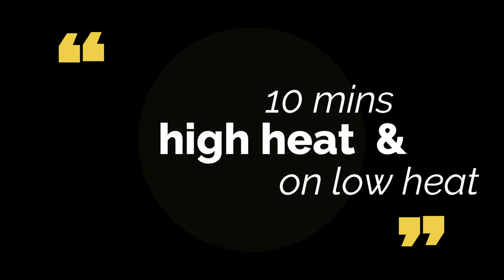Mutton Kacchi Biryani at Home - মজাদার কাচ্চি বিরিয়ানী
Mutton 1 kg                                                                                                                Salt one and a half tbsp                                                                                            Soak for more than an hour.                                                                                    Mace/joytri very few                                                                                                   Cinnamon sticks 4                                                                                                     Black cardamom 2
Nutmeg ground/jayfol ½  tsp                                                                                   Plain yoghurt 1 cup                                                                                                    Sweet yoghurt ¼  cup
Ginger paste 1 and ½ tbsp
Fried onions half cup
Cooking oil half cup
Salt to taste
Powdered milk 3 tbsp
Marinate for more than 3 hours
Big potatoes 2
Salt ½ tsp
Food colour ¼ tsp
Wheat flour/flour/atta

Water                                                                                                                            Make a dough and keep aside.                                                                               Bay leaves 2                                                                                                              Cinnamon sticks 5                                                                                            Cloves 3                                                                                                                    Shahi jeera 1 tsp                                                                                                         Salt one and half tbsp                                                                                                Kabab chini 10 pieces                                                                                               Basmati rice 3 cups (soak for 20 minutes)                                                           Boil the rice for 5 minutes.                                                                                        Kewra water 1 tbsp                                                                                                    Milk 1 cup                                                                                                                    Ghee 3 tbsp                                                                                                                 Orange food colour 1 tbsp
  Cook for 10 minutes on high heat and 1 hour 20 minutes on low heat.